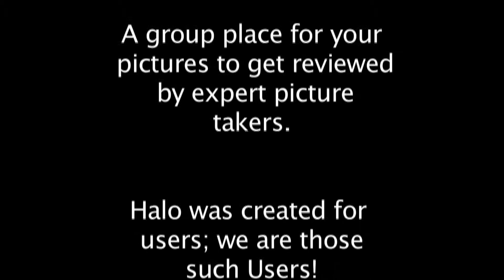Halo Users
Members: 230

Leader : JerFury78

Big names involved: Chrome3agle, Kshef1169